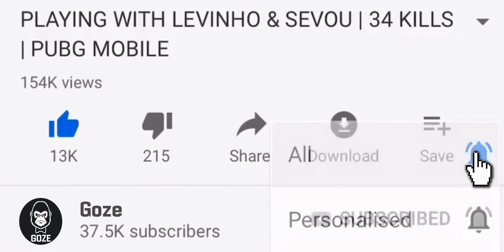2 X 2 VS ME | PUBG MOBILE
Game
Recording with : IOS Recorder

Track: SVLIH - Victory [Magic Release]